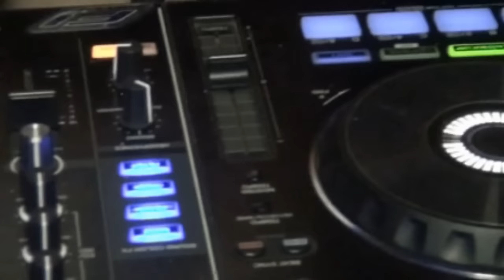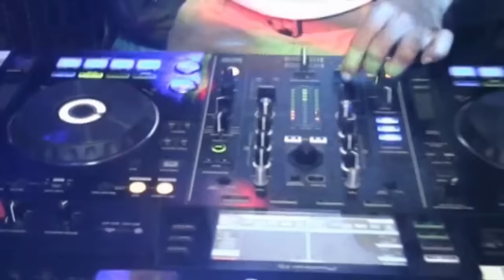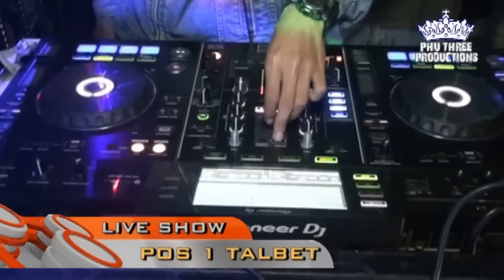ISABELLA FULL DJ 1 JAM NONSTOP... DEWI MUSIC LIVE POS 1 TALBET# PART 3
DEWI MUSIC.. Live TELUK KIJING BETUN .. 1001 Owner By_ Bang Hadie DM - Created By_ Phu Three Productions - Phone